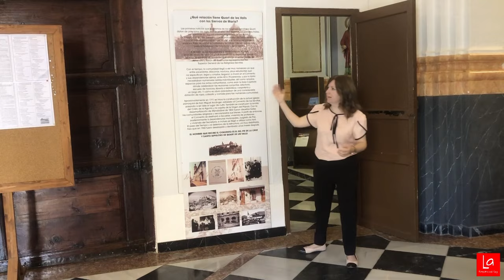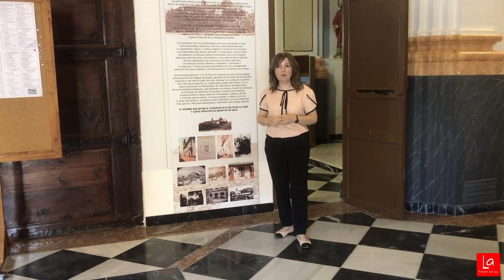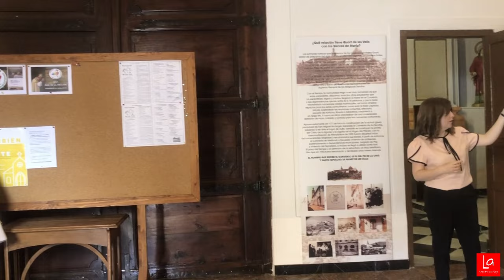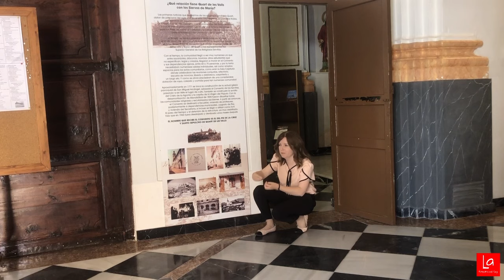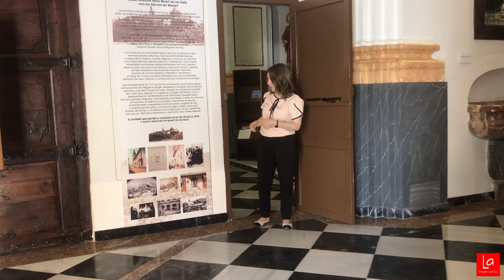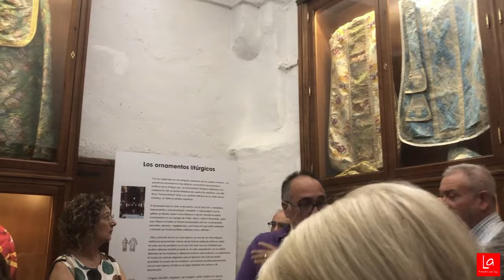Els Cronistes i Investigadors del Camp de Morvedre visiten l'església i museu dels Servites de Quart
El passat dia 16 de juny, els Cronistes Oficials i Investigadors del Camp de Morvedre, van ser rebuts per Lara González, alcaldessa de Quart de les Valls; Joaquín Sarrión, rector de Quart i pobles de les Valls i per l'amfitriona i cronista oficial de Quart, Carme Rosario.

Carme va iniciar el seu recorregut parlant de la riquesa arquitectònica i origen de l'actual església de Quart, abans va pertànyer a la Orden de los Siervos de María, "Servitas". A continuació ens va ensenyar el ric museu, també Servita, que encara és present.

Agrair al capellà Joaquín Sarrión, la seua amabilitat per obrir l'església per al gaudi, dels cronistes i investigadors, de tota la riquesa que atresora.

A continuació disposen d'un vídeo de tota la ruta que ens ha guiat Carme Rosario.